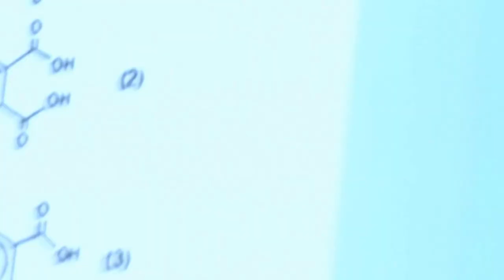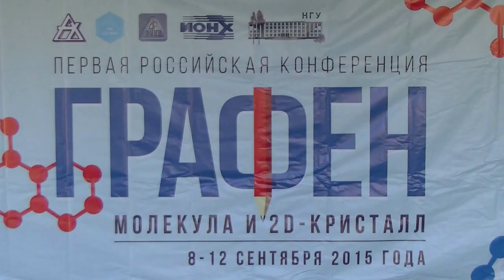095. Раздьяконова Г.И.: дискуссия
Раздьяконова Г.И. дискуссия: ИССЛЕДОВАНИЕ РЕАКЦИИ САМОРАЗЛОЖЕНИЯ ПЕРОКСИДА ВОДОРОДА НА ПОВЕРХНОСТИ ДИСПЕРСНОГО УГЛЕРОДА